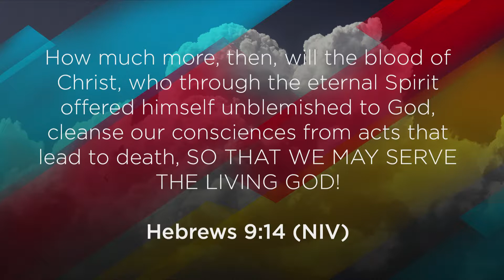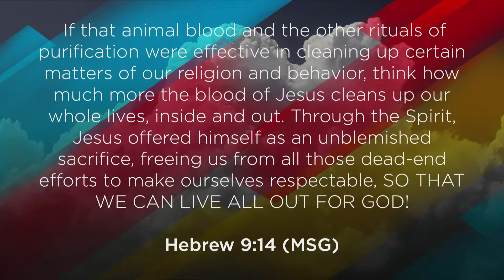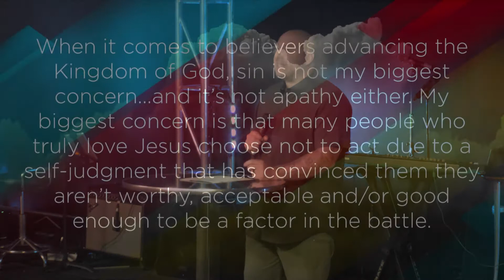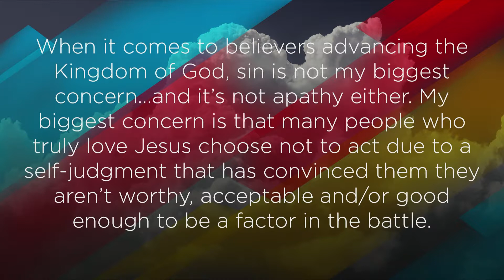Our Better Identity | Jesus is Better [ New Point Church ]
Teaching Pastor, Josh Goodman, continues teaching through the book of Hebrews giving a message on how we can be so Sin Conscious. Which puts our focus on our failures, growing fear and shame within us. When we should be much more Cross Conscious, giving focus to Jesus's sacrifice for our Sins. Allowing us to focus on our strengths and growing the kingdom.